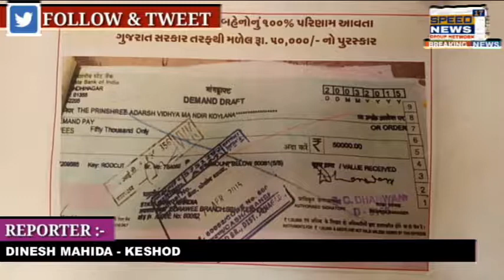KESHODના કોયલાણા ગામે આવેલ આદર્શ વિદ્યા મંદિર શાળા જીલ્લાની ગ્રામ્ય શ્રેષ્ઠ શાળા તરીકે પસંદગી પામી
કેશોદના કોયલાણા ગામે આવેલ આદર્શ  વિદ્યા મંદિર શાળા જીલ્લાની ગ્રામ્ય શ્રેષ્ઠ શાળા તરીકે પસંદગી પામી

આદર્શ વિદ્યા મંદિર શાળાનુ ૬ વર્ષ પહેલાં સો ટકા પરિણામ આવતા મુખ્યમંત્રી આનંદીબેન પટેલના હસ્તે પચ્ચાસ હજારનો પુરસ્કાર મેળવ્યો હતો હાલમાં જુનાગઢ જીલ્લામાં ગ્રામ્ય લેવલે પ્રથમ નંબરે પસંદગી થતાં  જીલ્લા કલેકટર જીલ્લા શિક્ષણાધિકારીના વરદહસ્તે એક લાખનો ચેક અર્પણ થયો

એક દશકા પહેલા જે શાળાનું પરિણામ શુન્ય આવતું એ જ શાળા જુનાગઢ જીલ્લા ગ્રામ્ય લેવલે શ્રેષ્ઠ શાળાની પસંદગી થતાં શાળા પરિવારમાં ખુશીનો માહોલ જોવા મળ્યોછે શાળાનું વિશાળ મેદાન વૃક્ષોથી શોભાયમાનછે અભ્યાસ સાથે રમત ગમતનું આગવુ મહત્વ ધરાવતા વિદ્યાર્થીઓએ રસ્સા ખેંચ કબડ્ડી ખો ખો થ્રો બોલ સહીતની રમતોમાં ચાર ટીમો રાજ્યકક્ષાએ રમી ચુકીછે કેશોદના કોયલાણા લાઠિયા ગામે આવેલ આદર્શ વિદ્યા મંદિરમાં ધોરણ ૯ થી ૧૨ માં હાલમાં ૧૬૧ વિદ્યાર્થીઓ અભ્યાસ કરેછે શાળામાં સારૂ ભણતર અને શિક્ષકોની ધગશથી આજુબાજુના ૯ ગામનાં વિદ્યાર્થીઓ અભ્યાસ માટે આવેછે

૧૯૮૨ થી શરૂ થયેલ આદર્શ વિદ્યા મંદિર શાળામાં એક દશકા પહેલાં અતિશય પરિણામ નબળું આવતું હતું એક પણ વિદ્યાર્થી પાસ થતા ન હતા ત્યાર બાદ હિતેનદ્રગર વસંતગર ગૌસ્વામીની પ્રિન્સીપાલ તરીકે નિમણુંક થઈ ત્યાર બાદ તેમની શાળા પ્રત્યેની ધગશ સાથે રમત ગમત સાંસ્કૃતિક કાર્યક્રમો વૃક્ષોના જતન સાથે વેસ્ટમાંથી બેસ્ટ પ્લાસ્ટિકની બોટલોનો ઉપયોગ કરી વૃક્ષોને ટપક પદ્ધતિથી પાણીની વ્યવસ્થા પક્ષીઓ માટે પાણીના કુંડા સ્વચ્છતા સહીત અનેકવિધ પ્રવૃતીઓ  સાથે વિદ્યાર્થીઓને સારૂ શિક્ષિણ આપવામાં આવી રહ્યુંછે  છેલ્લાં પાંચ છ વર્ષોથી શાળાનુ સો ટકા પરિણામ મળી રહ્યુંછે સો ટકા પરિણામ આવતાં ૨૦૧૫માં મુખ્ય મંત્રી આનંદીબેન પટેલના હસ્તે પચ્ચાસ હજારનો પુરસ્કાર મેળવ્યો હતો એ ઉપરાંત વિદ્યાર્થીઓએ રસ્સા ખેંચ કબડ્ડી ખો ખો થ્રો બોલ સહીતની રમતોમાં ચાર ટીમો રાજ્યકક્ષાએ રમી ચુકીછે હાલમાં જુનાગઢ જીલ્લામાં ગ્રામ્ય લેવલે શ્રેષ્ઠ શાળાની પસંદગી થતાં જીલ્લા કલેકટર અને જીલ્લા શિક્ષણાધિકારીના વરદ હસ્તે એક લાખનો ચેક અર્પણ થતાં શાળા પરિવારમાં ખુશીનો માહોલ જોવા મળ્યોછે

આદર્શ વિદ્યા મંદિરના પ્રિન્સિપાલ હિતેનદ્રગર વસંતગર ગૌસ્વામીએ મીડીયા સમક્ષ જણાવ્યું હતું કે જીલ્લામાં શ્રેષ્ઠ શાળા તરીકે અમારા શાળા પસંદગી પામીછે એ અમારા અને વિદ્યાર્થીઓ માટે ખુશીની વાતછે પણ અમારી શાળા રાજ્યની શ્રેષ્ઠ શાળા બને તે અમારૂ સ્વપ્ન છે જે સાકાર કરવા હંમેશા પ્રયત્નશીલ રહીશું